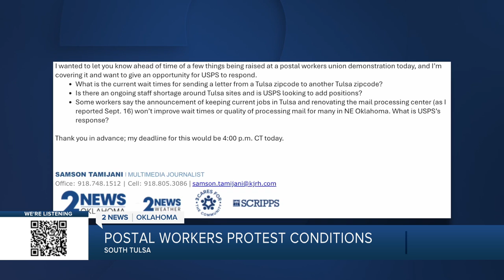'It's not gonna get better': Union members warn Green Country on mail challenges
Postal workers union members picketed outside a south Tulsa post office Oct. 1 to advocate improving conditions for workers and customers alike.

Several union members in attendance told 2 News a recent U.S. Postal Service announcement keeping current jobs at the Tulsa mail processing center and modernizing equipment was misleading.